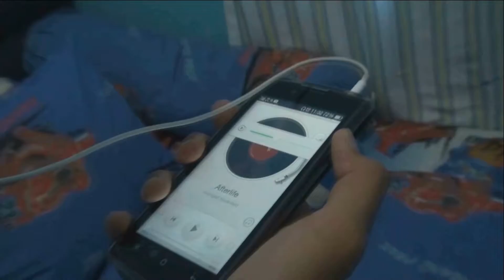Bumper BIOSKOP RAMADHAN SMOPHYC